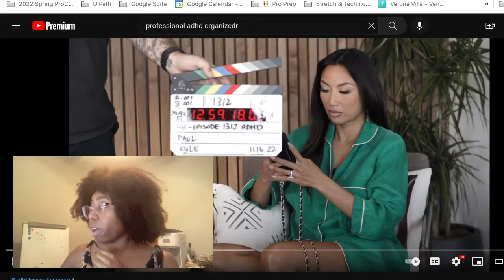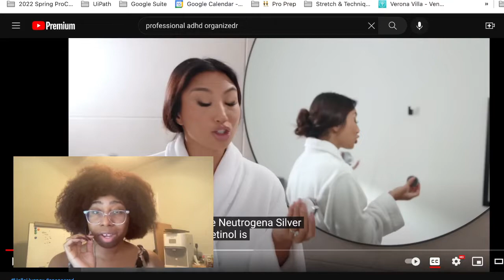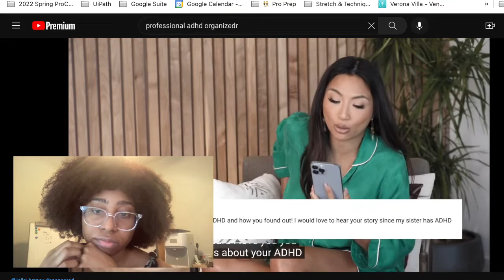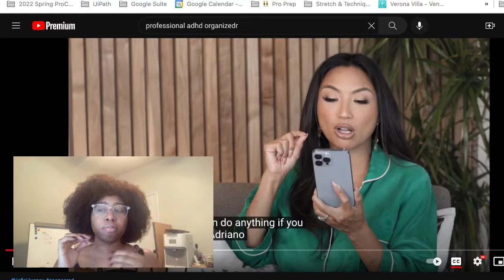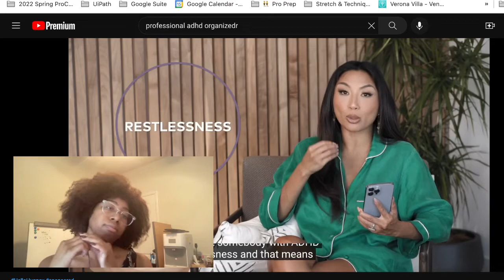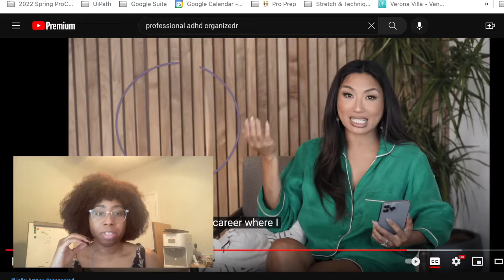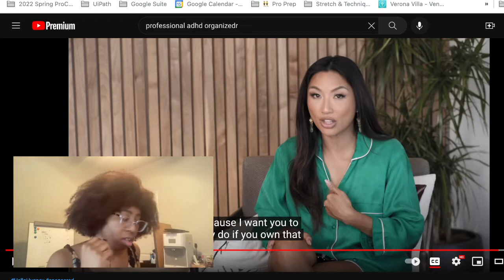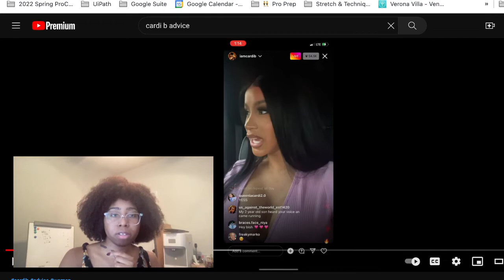ADHDer Reacts to Jeannie Mai's ADHD Diagnosis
🧴 My Skin Care Routine:
Practially the entire Tatcha line
DRMTLGY Needless Serum

- 100% subsaharan African DNA. Upload your DNA to 23AndMe, if we match, I'll send you an ancestry info package.
- DFW area
- I work in tech, studying to be an RPA tech/specialist